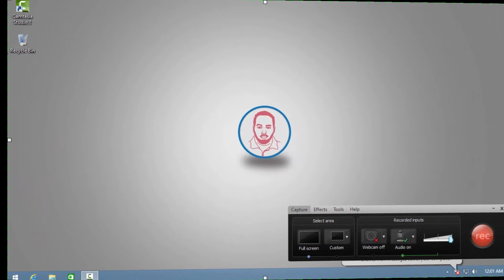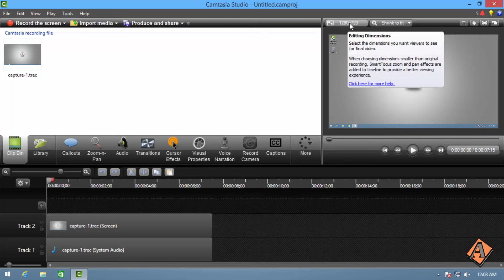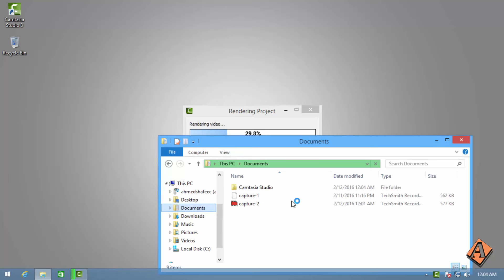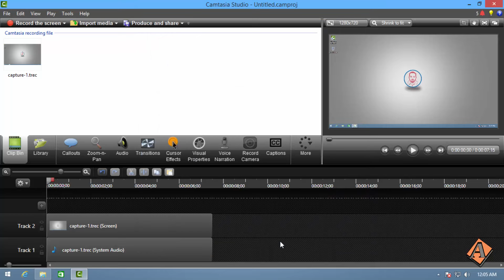BARO SIDA LO SAVE GAREYO LOGA DUBO CAMTASIA STUDIO 8 (SAVE \ RENDER )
WAA SIDA AAD IGU DUBI LAHEYD CAMTASIA STUDIO 8 OO AAD U SAVE GAREYN LAHEYD VIDEO WANA SAHLAN TAHAY KANA DHIG VIDEO HD OO QUILITY AAD USAREYO